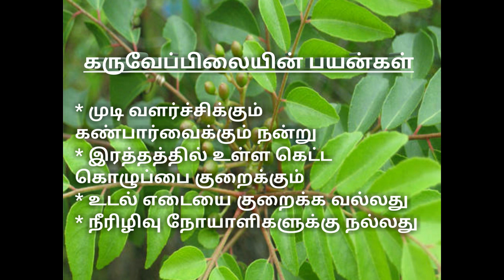கருவேப்பிலை Train தோசை தெரியுமா? | Curry Leaves Dosa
CurryLeaves Dosa Ranjani'sSpace This video explains the benefits of curry leaves, The recipes for curry leaves thogayal and curry leaves Train Dosa !!!